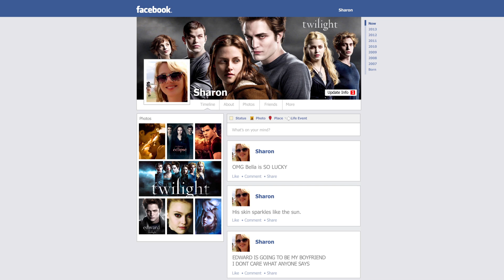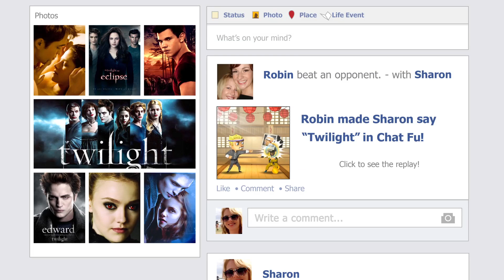Chat Fu Gameplay Trailer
Experience innovative gameplay that turns Facebook Chat into a battle of wits with Chat Fu!

This trailer shows a short example of how a typical game of Chat Fu works.  Use your knowledge of your friends to trick, hustle, hoodwink, flim flam or bamboozle them into saying what you want them to.  Best part is, they don't have to know what you're doing!